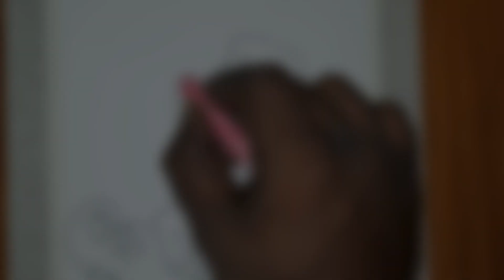Ganesh Chaturthi Drawing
Hi everyon
I hope U enjoyed this Drawing Video

Ganesh chaturthi drawing Step by step very easy

Hindu god drawing-

ganpati painting
ganesh chaturthi drawing ganesha drawing easy
ganesh ji

Drawing
easy drawing
digital drawing
Infinite painter
pencil
pencil drawing
pencil sketch
portrait drawing
prosanta
prosanta art